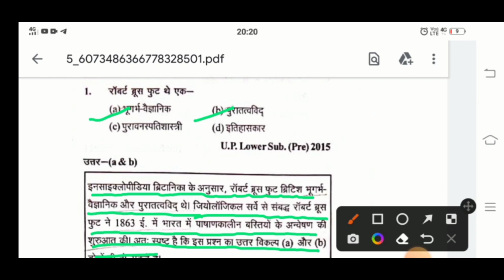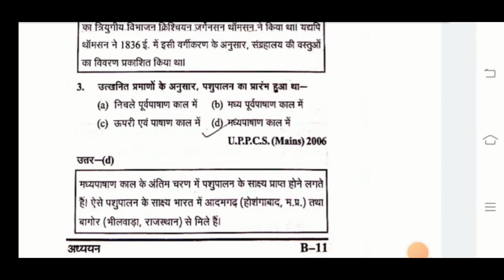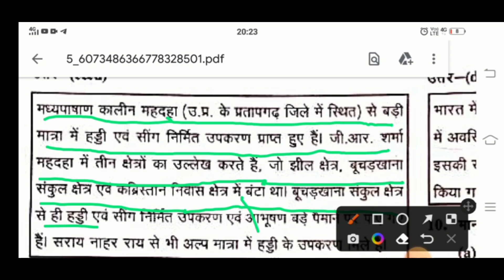घटना चक्र GK/GS सभी के लिए |सचिवालय सहायक |BPSC |CDPO|GROUP D| NTPC | सभी विद्यार्थी देखें